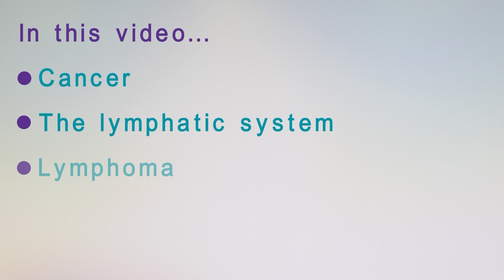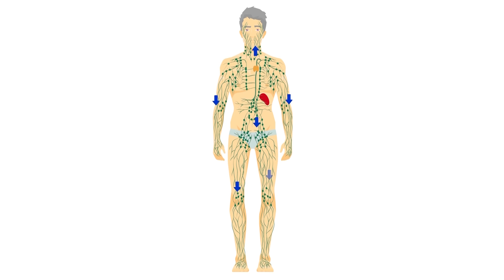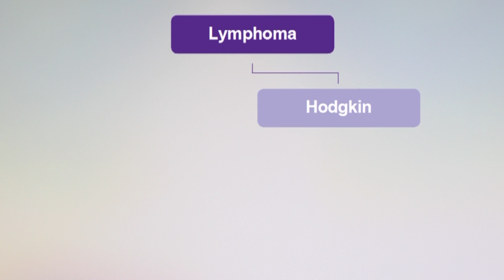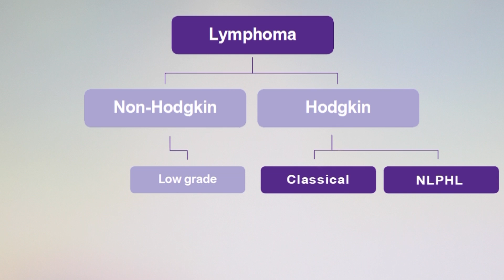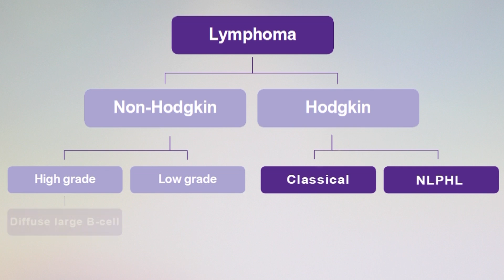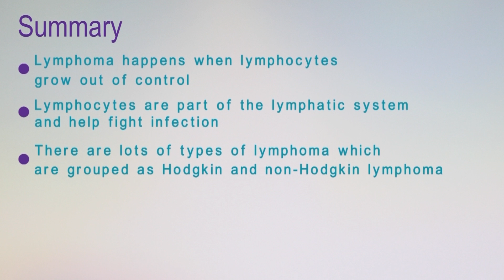What is lymphoma? A medical film explaining lymphatic cancer__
A medical film featuring Dr Andrew Davies, Consultant in Medical Oncology at the University of Southampton, explaining what cancer is, what the lymphatic system does, what lymphoma (sometimes called Hodgkin disease) is , and the different types of lymphoma there are.

Next planned review: June, 2020